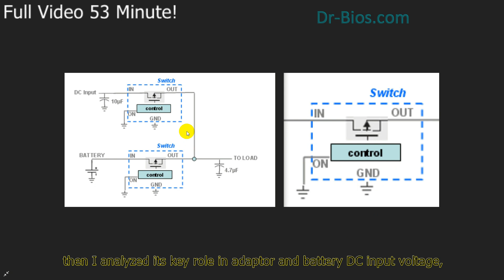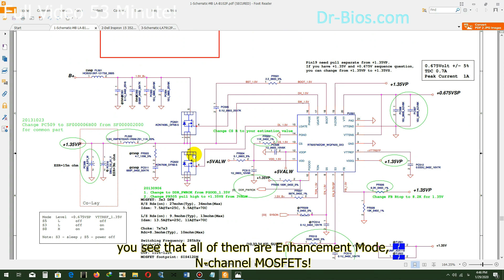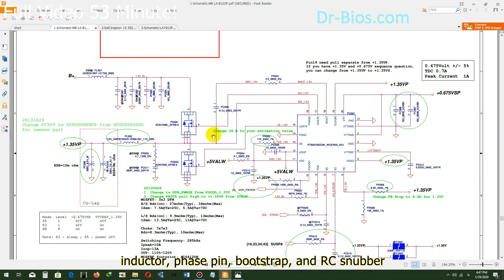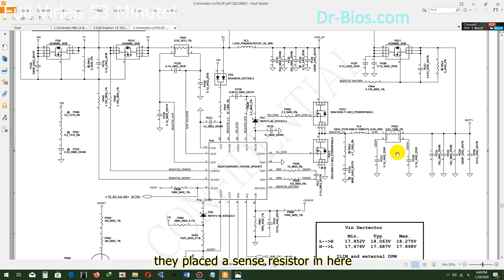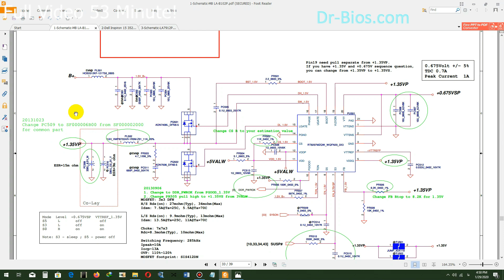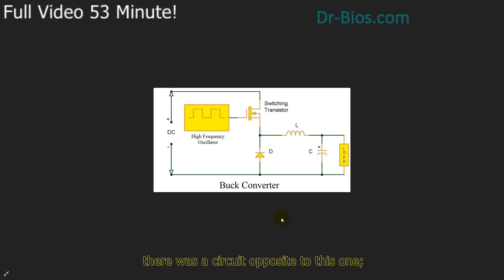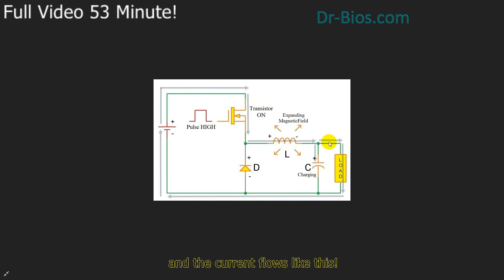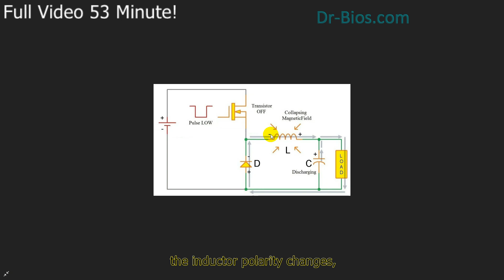About Laptop Components Part 3 Power Mosfet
As a follow-up of the two previous parts on analyzing the obligations of Power MOSFETs in laptop power circuits, today you will learn about the obligations of High-side and Low-side MOSFETs.
By watching this video, you will learn how complex circuits such as PWM-VDDQ, V-Core power circuit, and battery charging circuit function. In addition, you will learn about the similarities and differences between these circuits. I also gave objective examples and explained the circuits in simple terms.
Stay with us and don’t miss this video ;)